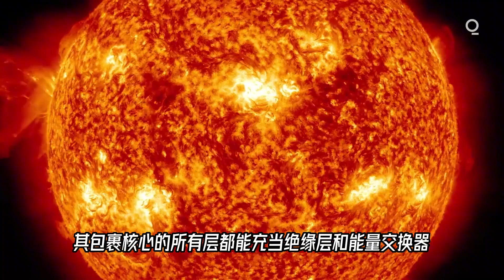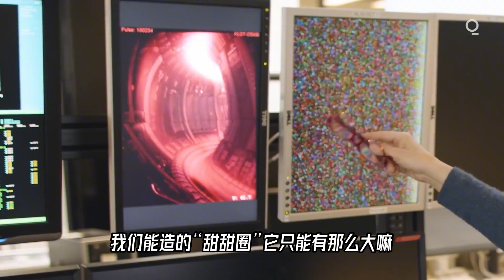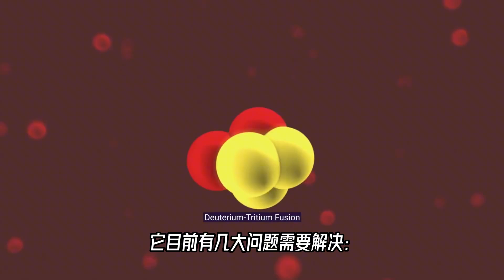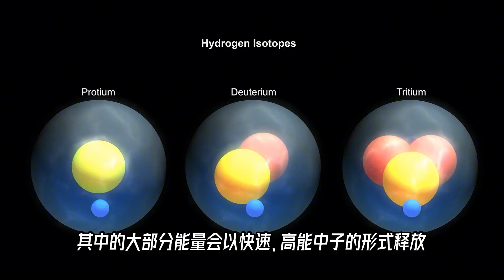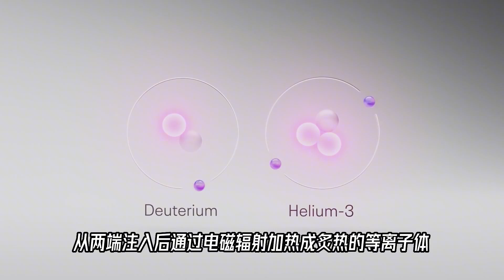可控核聚变，来得也许比我们想象中快得多！为什么？【科学火箭叔】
本频道制作的所有视频都是为了向观众传递有趣的科普知识，绝对符合平台的使用政策。 可控核聚变，永远要再等30年，这既是一句玩笑，也是一个魔咒，压在迫切需要改变能源结构的地球人身上，已经太久